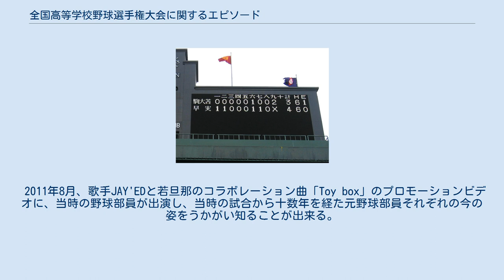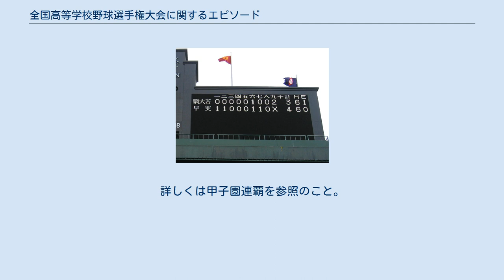全国高等学校野球選手権大会に関するエピソード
この項では全国高等学校野球選手権大会に関する様々なエピソードを紹介する。
 毎年12月から1月にかけて、大会で使われるキャッチフレーズを朝日新聞社が一般の高校生から公募している。
本大会直前から放送される朝日新聞社のテレビ・ラジオコマーシャルで使われる。
（第75回記念大会以降） 1986年（第68回大会）から2008年（第90回記念大会）まで日本ビクターをスポンサーにした甲子園の宣伝ポスターが作られていた。
詳細は「ビクター・甲子園ポスター」キャンペーンを参照。
 地方大会ではときおり没収試合が起こっている。
試合開始時もしくは試合中に9人の選手を出場させることができなくなり、没収試合となる例が多い。
詳しくは放棄試合（日本高校野球）参照。
 地方予選大会は原則としてその都道府県にある野球場での開催となっているが、他の都道府県に会場を移して開催した事例もある。
 1920年の四国大会決勝戦の香川商（現在の高松商）対松山商は兵庫県の鳴尾球場で行われた。
これは当時、過去の試合中のトラブルで遺恨のあった香川県勢と愛媛県勢の対戦による、両県の観客間の騒動を回避するため四国外で開催されたものである。
 1991年から1993年ごろには、大阪大会で球場難を理由としてそのケースがあった。
1990年まで使用された大阪スタヂアムが野球場としての機能を停止させたため、その代替球場として奈良市・鴻ノ池球場と西宮市・阪急西宮スタジアムの2ヶ所を使用して行った。
なお、その後大阪府には大阪ドーム（現京セラドーム大阪）、舞洲ベースボールスタジアム、南港中央公園野球場、豊中ローズ球場などが建設されたことから現在は越境開催は行っていない。
また、鴻ノ池球場はその後も奈良県大会で使用されていたが、高校統廃合による試合数減少に伴い2008年以降は奈良県大会では使用されていない。
 また、西東京大会の決勝戦や開幕試合などは東東京地区にある神宮球場を使用している。
一方、東東京大会の試合が西東京地区の球場（府中市民球場、明大球場など）で開催されることもあり、2000年代以降はほぼ毎年行われている。
 1941年（第27回大会）では、台湾予選の嘉義農林－台北工で再再試合が記録された。
0－0のまま8回に雨天引き分けとなり、翌日も0－0のまま7回雨天引き分けとなった。
その翌日には延長25回で嘉義農林が台北工を2－1で破った。
総イニング数は40回に及んだ。
 2003年（第85回記念大会）の福井県予選1回戦では、大野東－敦賀気比の試合で延長15回に規定により5－5で引き分けとなった。
翌日の再試合でも延長15回に規定により3－3で引き分けとなり、雨天順延をはさんだ翌々日の再再試合で敦賀気比が6－1で大野東に勝利した。
総イニング数39回、試合時間は8時間42分に及んだ。
これは戦後唯一の再再試合である。
 かつては全国大会に先駆けて、兵庫大会においても甲子園球場が一部使用されるケースもあった （1975年までは決勝戦も甲子園球場で行われていたが、現在の決勝戦は兵庫県立明石公園第一野球場が主会場）。
ただ、元々プロ野球（阪神タイガース）との兼ね合いから日程の確保が難しく、また現在は県内各地に球場が整備されたため甲子園球場を地方大会の会場として使用する必要性がなくなったことから、2004年以降は地方大会の会場としては使用されていない。
 地方大会として使用された当時は、全国大会とは異なり会場の外野フェンスを大会名の書かれたシートで覆うことなどはせず、阪神タイガース主催試合など通常と同様のグラウンド形態で試合を行っていた。
 地方大会では、開会式と開幕戦の一部試合をドーム球場で行う事例が数例ある。
 1956年（第38回大会）7月31日の北関東大会決勝戦の足利工業対藤岡高校戦において、藤岡高校はボーンヘッドにより本来ならばサヨナラ勝ちでの優勝を逃し、結果的に甲子園出場を逸する失態を犯した事例がある。
 1対1のまま延長戦に入り、延長15回裏、二死満塁で藤岡高校のサヨナラのチャンスを迎える。
そして7番打者が打った一塁ゴロを一塁手がファンブルして三塁走者はもちろん打者走者も一塁に駆け込んでセーフ、サヨナラでゲームセットと周囲に思わせたが、一塁走者が二塁へ走り込むのを途中でやめて一二塁間で立ち止まり（当然ながら一塁走者は二塁を踏む義務があるが念願の優勝に我を忘れてしまったのか）"勝った勝った"と手を叩いて喜んで、二塁に行...